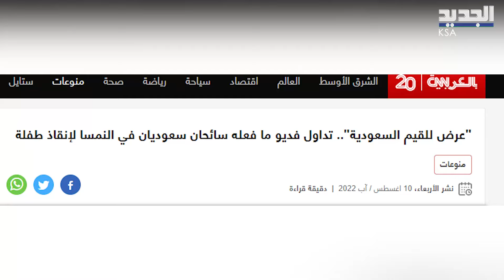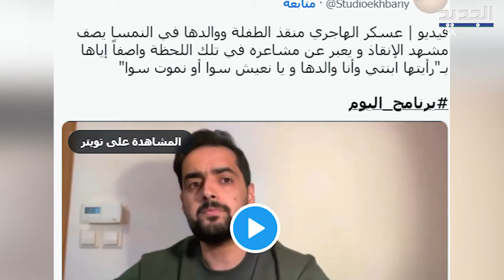عسكري الهاجري مواطن سعودي ينقذ طفلة ووالدها من المـ ـوت في النمسا !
تداول رواد مواقع التواصل الاجتماعي فيديو لإنقاذ طلفة ووالدها من الغرق بالقرب من بحيرة قرية هالستات في النمسا عندما تمكن سائح سعودي مع اثنين من زملائه من الغطس في البحيرة لانقاذ الطفلة مع والدها

تجلت الشجاعة السعودية في 3 شبان كانوا يتمشون بالقرب من بحيرة قرية هالستات في النمسا حيث انطلقت نداءات استغاثة من طفلة ووالدها كادا يغـ ـرقان في البحيرة، إلا أن الشبان السعوديين أنقذوهما من الغـ ـرق بشجاعة.

تفاصيل ما جرى يرويها الشاب المنقذ عسكر_الهاجري .